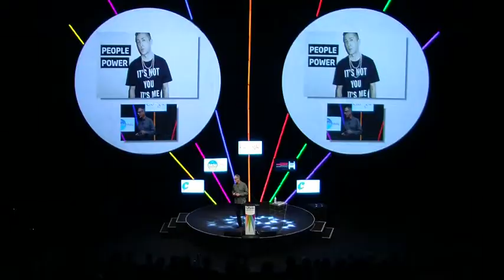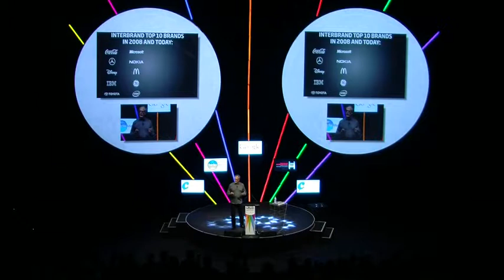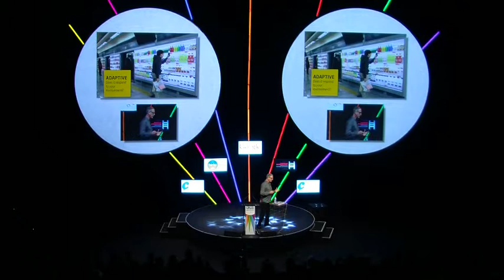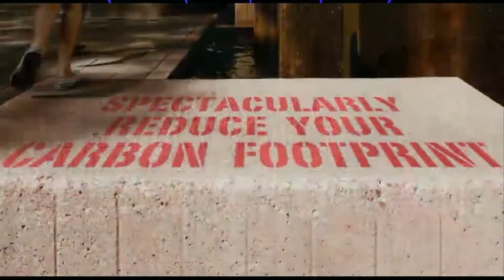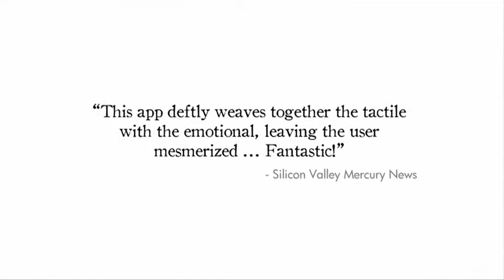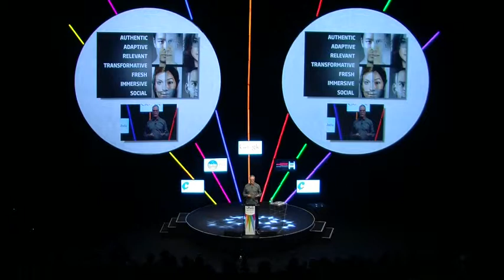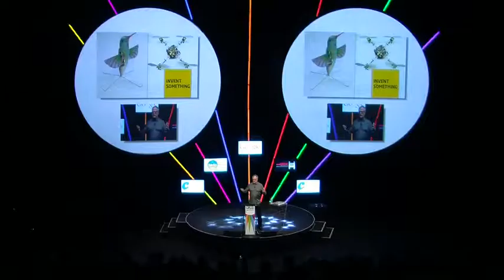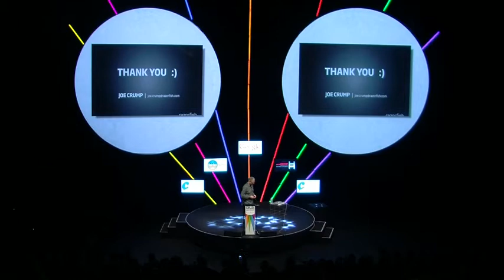2012 Circus Speaker Joseph Crump (Amnesia Razorfish)